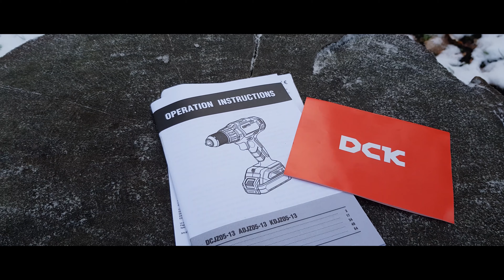🔥DCK Akkuschrauber KDJZ05-13 im Extremtest! 😱 - KDJZ05-13 Akkuschrauber - Review & Test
DCK Akkuschrauber KDJZ05-13 Test -

🔻 DEN SCHRAUBER GIBT'S HIER 🔻

►DCK Akkuschrauber KDJZ23-10
►DCK Akkuschrauber KDJZ04-13
►DCK Akkuschrauber KDJZ05-13

►DCK Akku Schlagschrauber KDPL03-14
►DCK Akku Reciprosäge KDJF22

- ZUBEHÖR -
►DCK Ersatzakku 2Ah LB1220-1